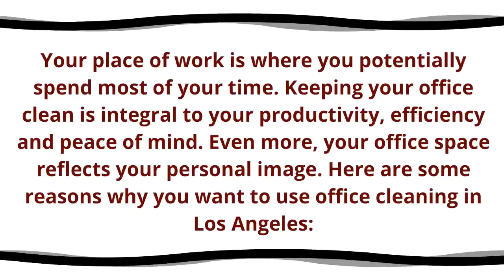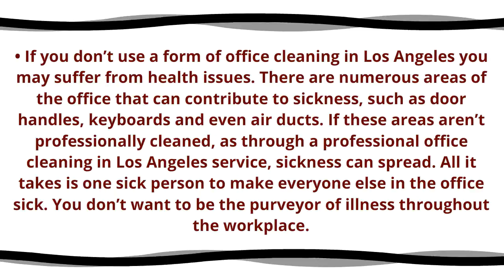Office Cleaning Los Angeles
You want to be well represented personally and professionally, as someone clean, responsible and good at their job.Log